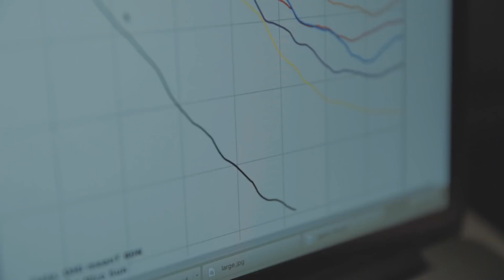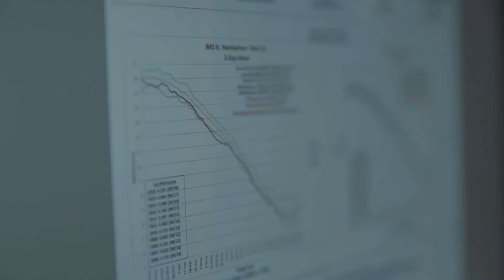Flying over the melting arctic made climate change feel much more urgent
Why ocean ice matters.

Follow Johnny for more photos and videos from his travels around the globe.

The Arctic is warming twice as fast as the rest of the globe. Every year the ocean ice in the Arctic melts and refreezes again the winter. But recently the ice has been melting faster than ever. This means that the ice sheets are becoming thinner. This matters because ocean ice performs important regulatory functions for our planet.

Vox Borders is a new international series focused on telling the human stories that emerge from lines on the map. Johnny will travel to six border locations to produce a final set of documentaries. While he travels he'll release dispatches on YouTube and Facebook documenting his experiences.